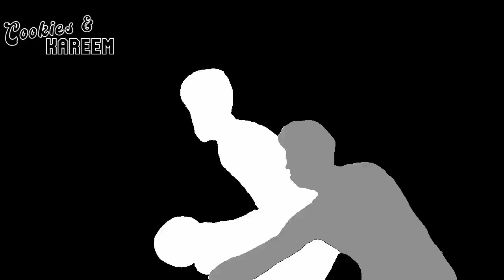CJ McCollum Highlights | Pelicans vs. Pacers | 26th Dec 2022